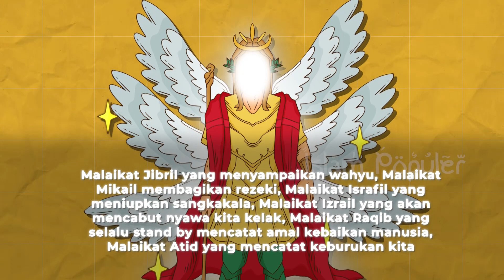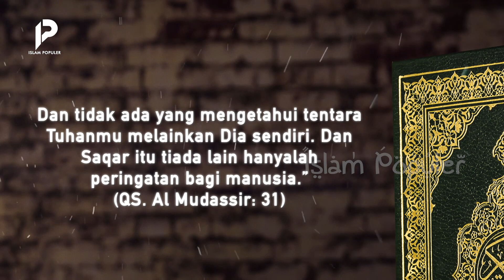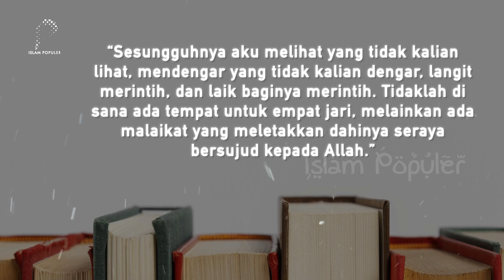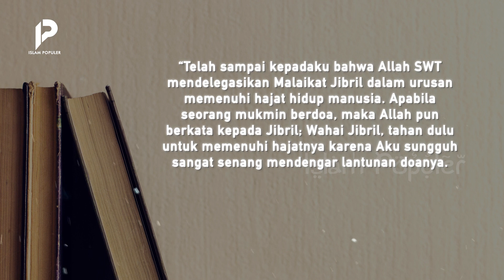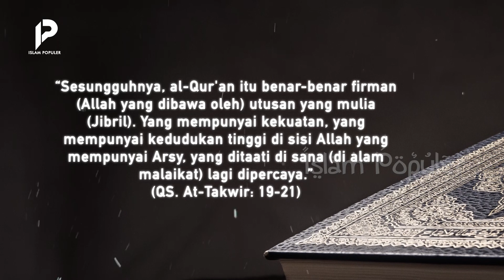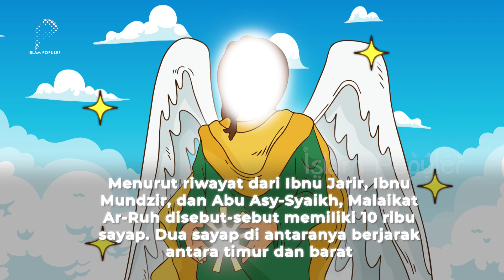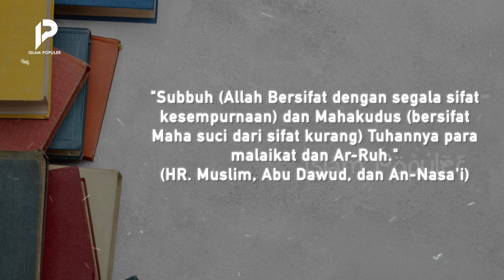Jika Kiamat Tiba, Ada Malaikat Terbesar yang Berdiri di Hadapan Allah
Selama ini, ketika mendengar ajudan Allah, nama yang terlintas di benak kita mungkin malaikat Jibril. Sebab, malaikat Jibril selalu dititahkan Allah untuk menyampaikan beberapa hal, entah itu wahyu kepada Nabi Muhammad SAW dan pesan-pesan lainnya. Namun, ternyata ada seorang malaikat yang sangat besar yang akan muncul saat kiamat. Ia juga dijuluki ‘Ajudan Allah’ dan masih jarang diketahui oleh umat Islam. Siapakah malaikat tersebut dan seberapa besarkah dia? Tonton video ini hingga akhir agar tidak sesat!